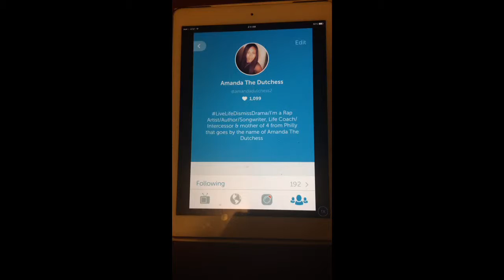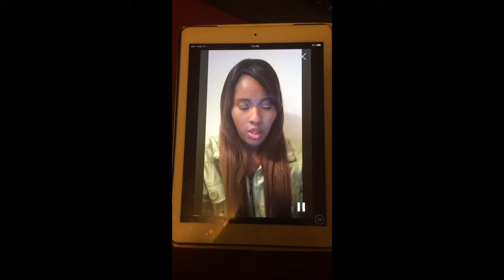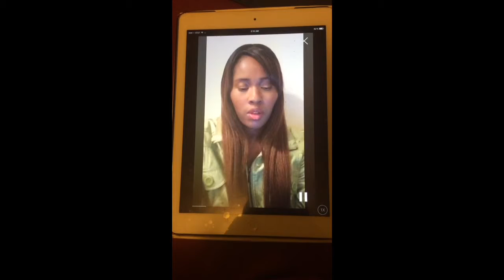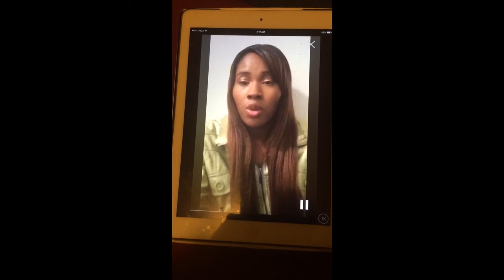Purity/Freedom from Shame 11/13/15 Periscope @AmandaDutchess2 Pt.1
Part 1-Purity/Freedom from Shame 11/13/15 Periscope @AmandaDutchess2 via YouTube Capture